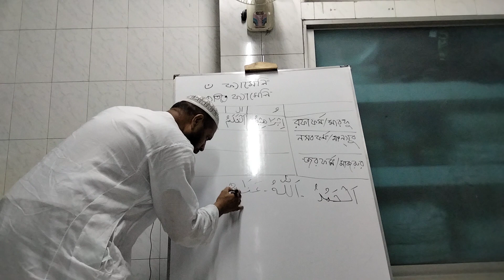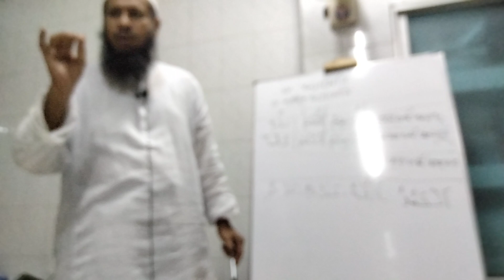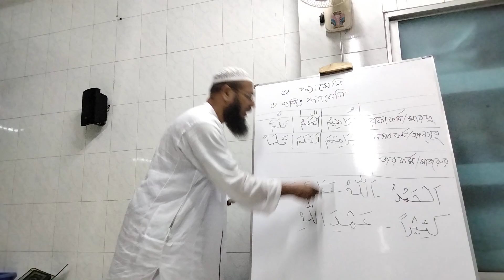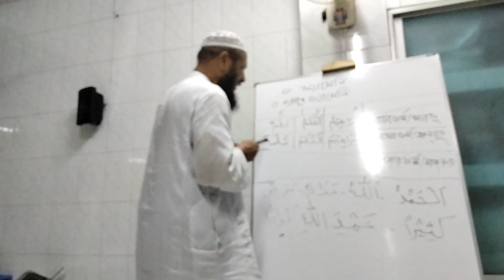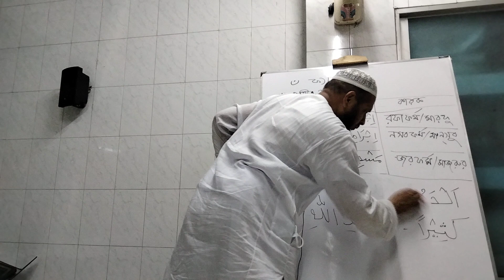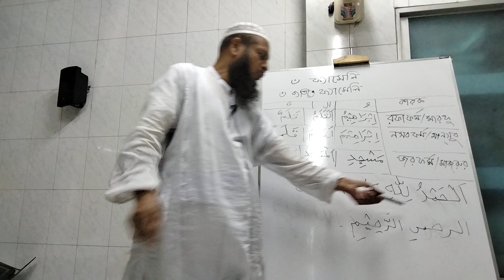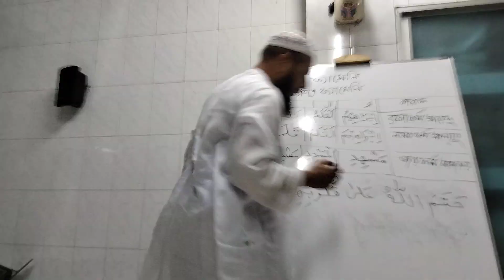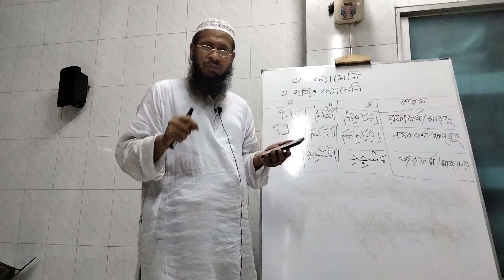August 23, 2021